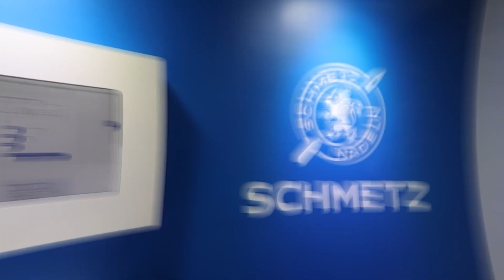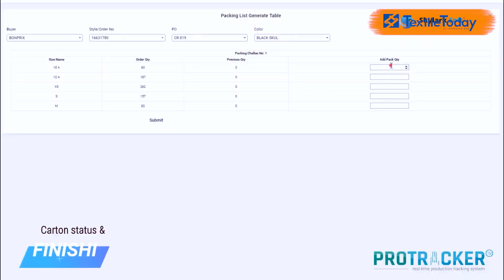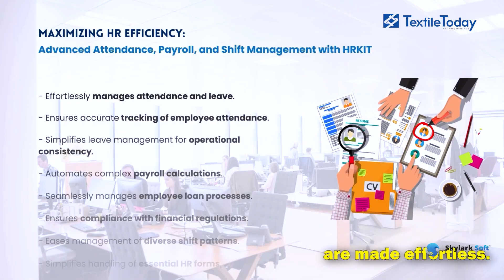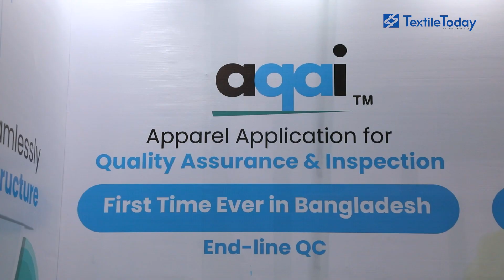Skylark Committed to Innovation through R&D in Textile & Apparel ERP Solutions | BM Shorif |GTB 2024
Skylark is Bangladesh origin an offshore software development company specialized on Textile & Apparel software solution.